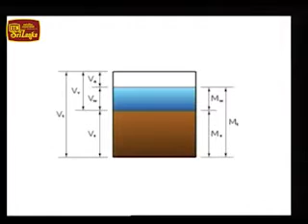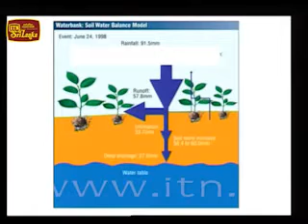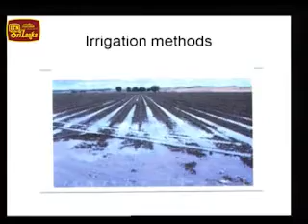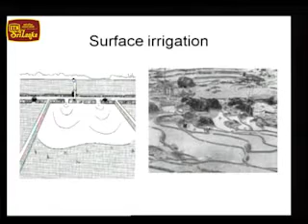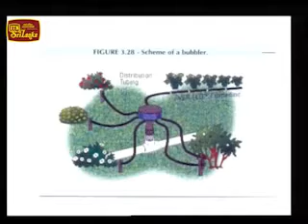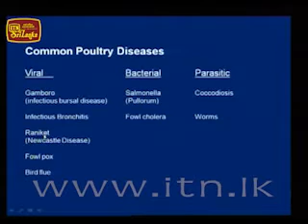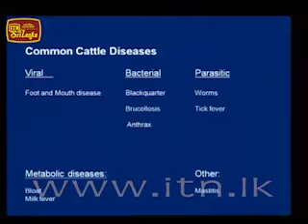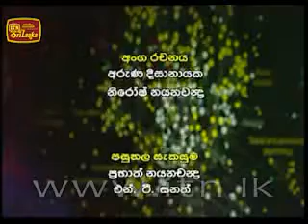Thakshilawa AL Agriculture 2013 Lesson 11